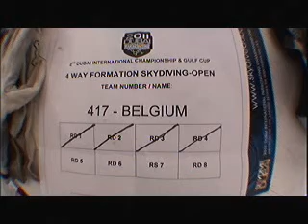DubaiInternationalParachutingChampionship&GulfCup2011_FS4-Way-Open_BelgiumHyabusa_4.wmv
DPC 2011 FS 4-Way Rnd 4 - Belgium